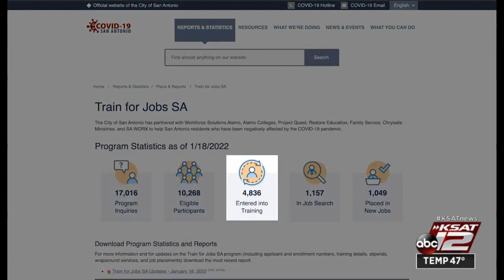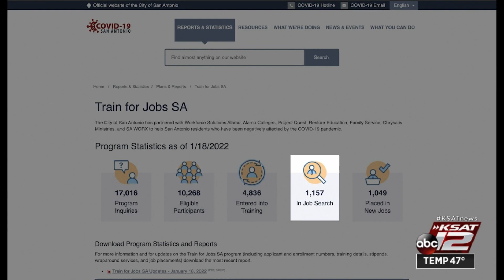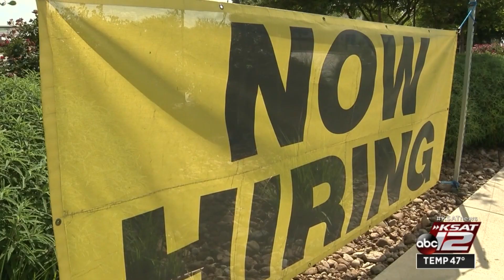Voter-approved jobs program brings new hope after Train for Jobs SA delivers lackluster results